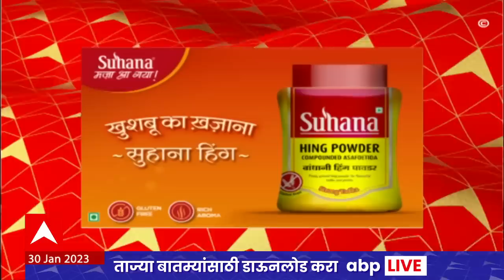ABP Majha Marathi News Headlines 8pm TOP Headlines 8pm 30 Jan 2023